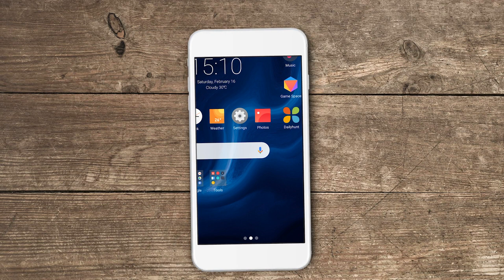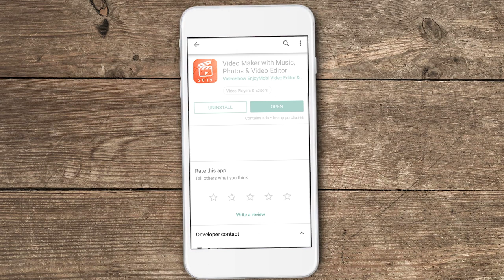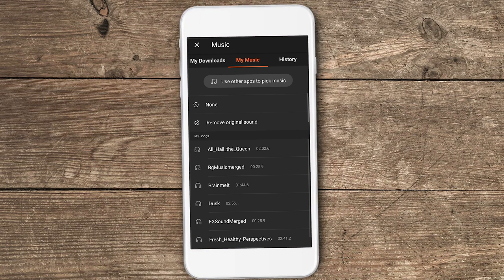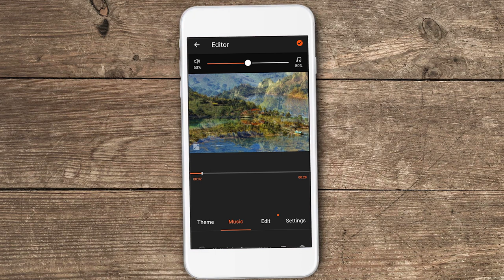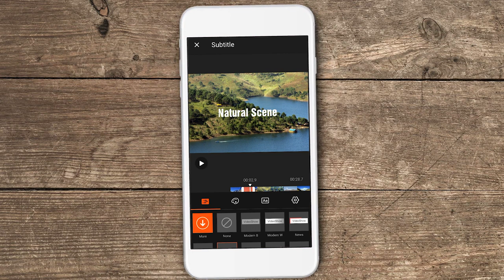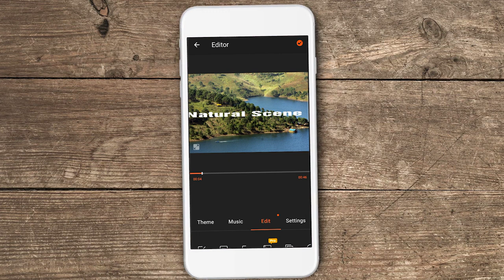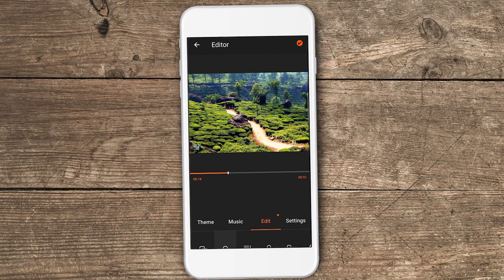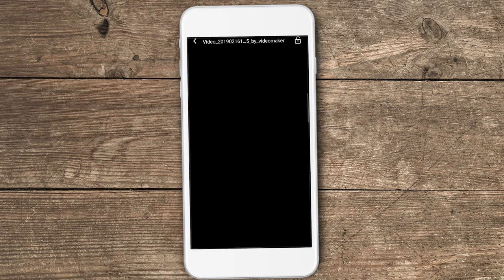How To Make Video From Photo ?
फोन में सेव फोटो से वीडियो बनाना बेहद आसान है, इसके लिए गूगल प्‍ले स्‍टोर से Video Maker with Music, Photos & Video Editor नाम की एप इंस्‍टॉल करनी है, इसके बाद फोन में सेव फोटो से न सिर्फ वीडियो बनाया जा सकता है बल्‍कि उसमें कई इफेक्‍ट भी डाले जा सकते हैं।